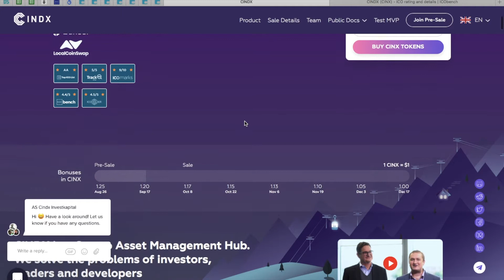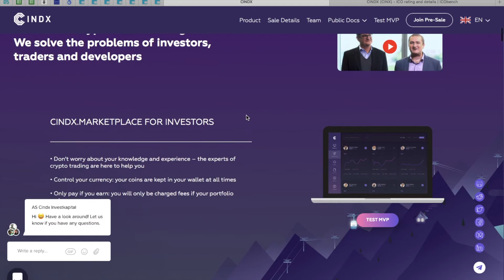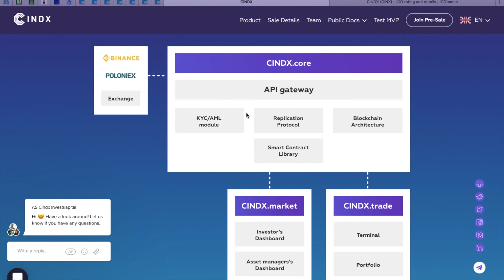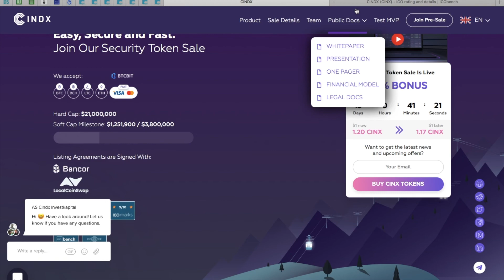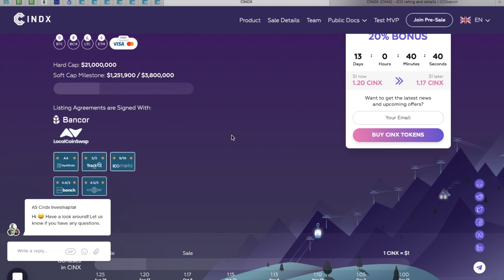CINDX. Обзор ICO.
Author:
My Ether Address: 0xd5AF150E79Ab52859f28Ce2cE3D47D2fa3721cC8